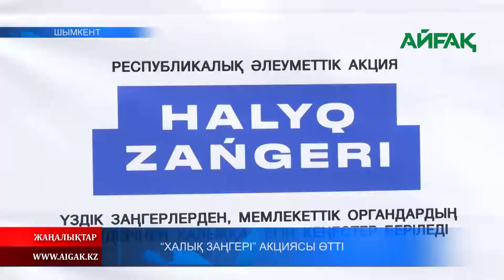27.05.2023 ж. "ХАЛЫҚ ЗАҢГЕРІ" АКЦИЯСЫ ӨТТІ